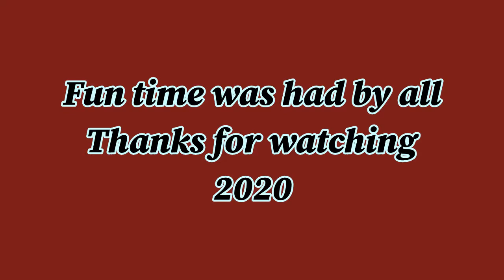ashton regan mat joe on trampoline 2020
Wrestlilng on trampolline 2020